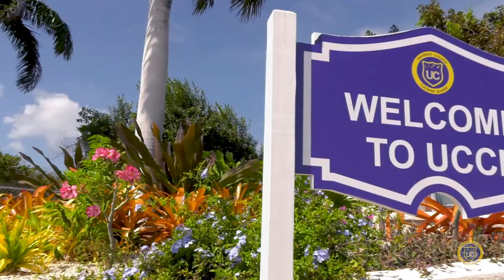Cayman Careers | Episode 3 | Cabinet Design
CAYMAN CAREERS - A CAYMAN ISLANDS CHAMBER OF COMMERCE PUBLIC EDUCATION INITIATIVE.

What is the Cayman Careers initiative?

This video series aims to highlight the many different jobs available to Caymanians seeking a new career and an exciting challenge.

In this episode, Ajani Anderson of Pooley Cabinets talks about his experiences working with clients to design cabinets to perfect their home, and why this career is perfect for those with a love of art and design.